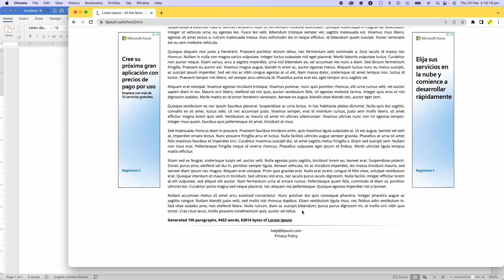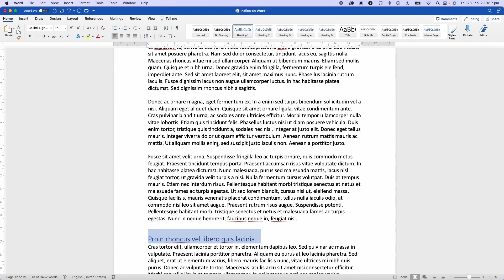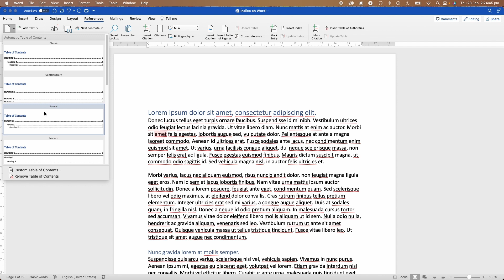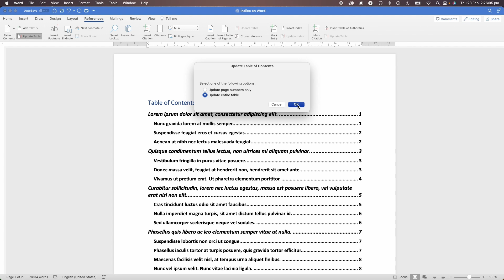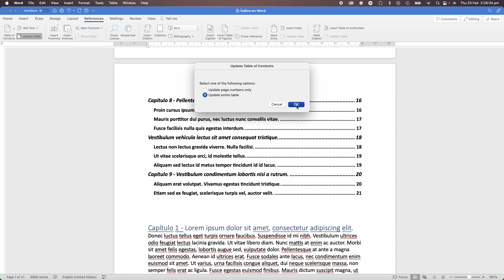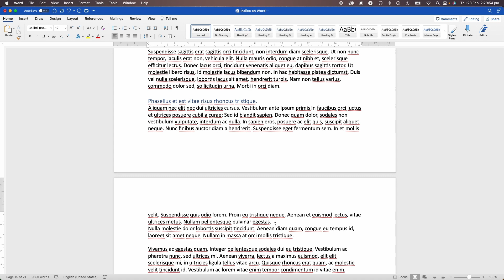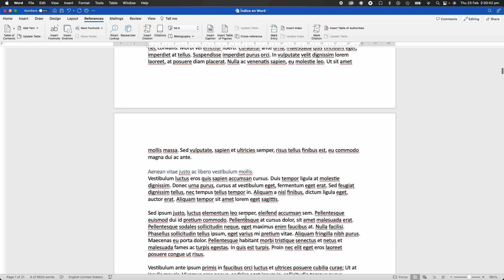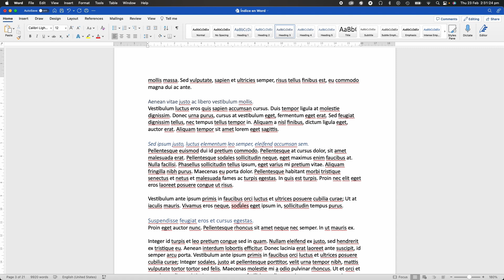Cómo Crear un Índice en Microsoft Word de Office 365 | Tutorial Paso a Paso | Hello Academic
¡Bienvenidos a Hello Academic! En este tutorial, te enseñaremos cómo crear un índice en Microsoft Word de Office 365 de manera fácil y rápida. Aprende a organizar tus documentos de forma profesional con este paso a paso detallado.